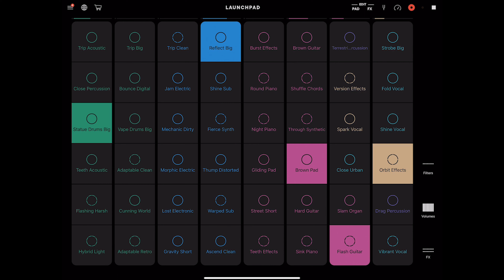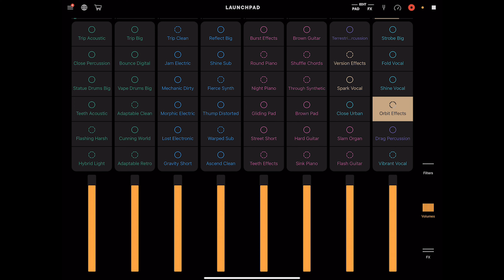ECHO NAKED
Logic RockStar

1971年9月18日生まれ、北海道函館市出身